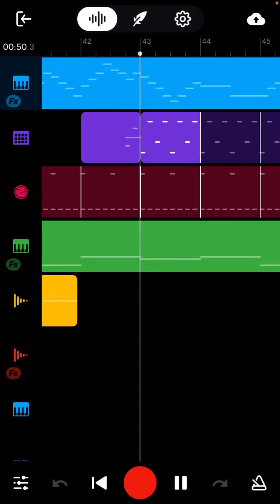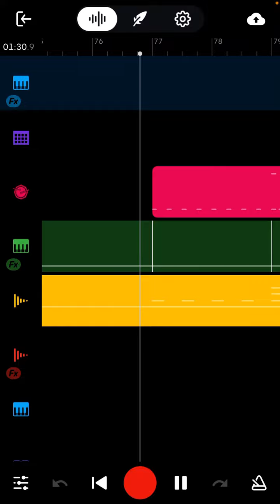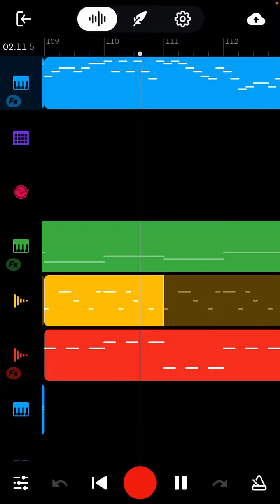Something like that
You know when it like like uhh you know but at the same time it’s like but then you realize until but it’s still kinda like that but at the same time it might be this but then it just becomes something else and you just know the one part that goes like probably